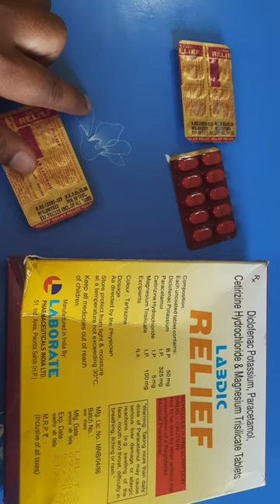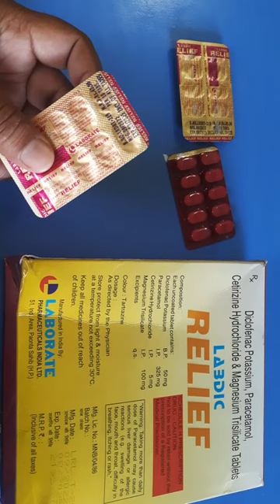Tablet:-Relief- Use,Dosage, precautions, Side- Effects सर्दी जुखाम की सबसे सस्ती दवा, sk medical#